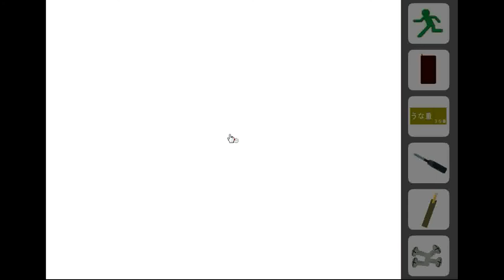No1 Game's Find the Escape-Men 106: Eel 3 Walkthrough